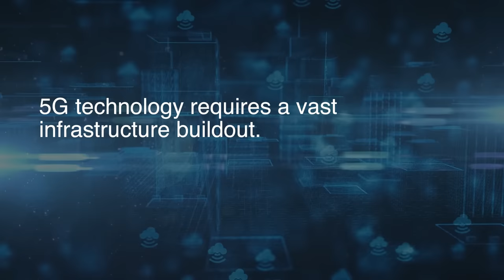Power Relays for Advanced Communication Technology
5G technology requires a vast infrastructure buildout, including RF, antennas, and even power considerations. Panasonic DW Power Relays give designers the tools needed to build 5G infrastructure which need robust, reliable components. Panasonic DW Power Relays offer this to 5G technology designers.